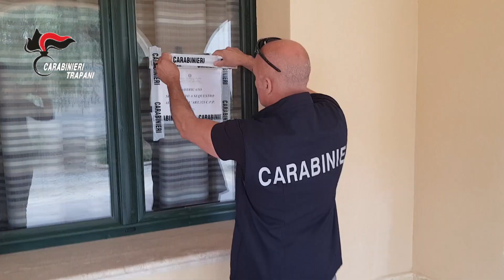Droga: sequestrate auto, casa e chiosco a trafficante